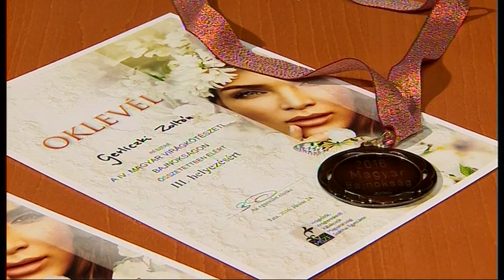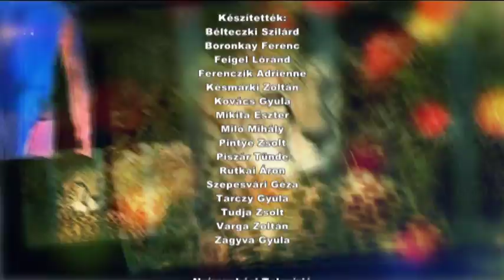Szieszta Plusz 2016. július 8-án